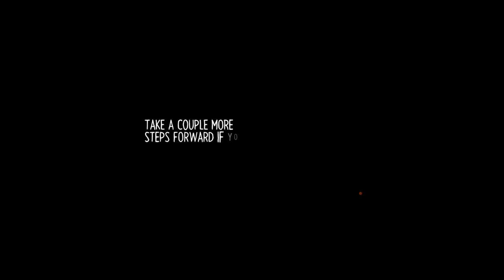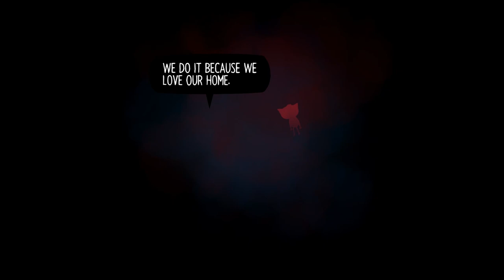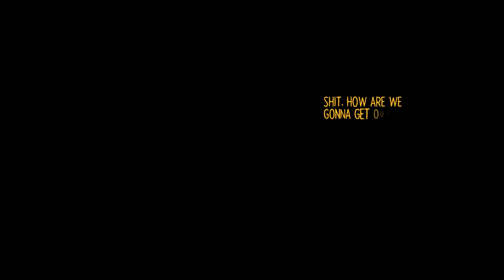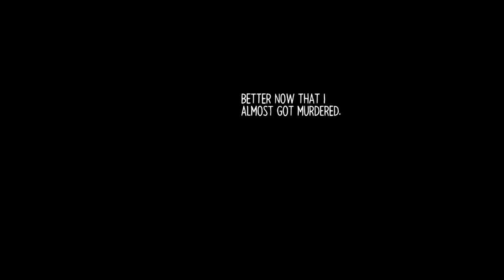Night in the Woods (Ep. 22 – I Know You’re Here)